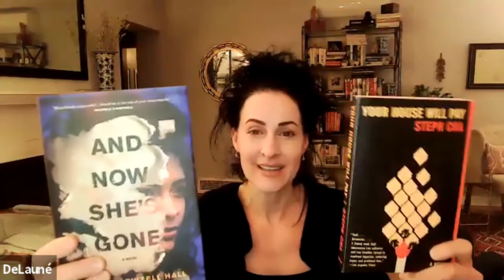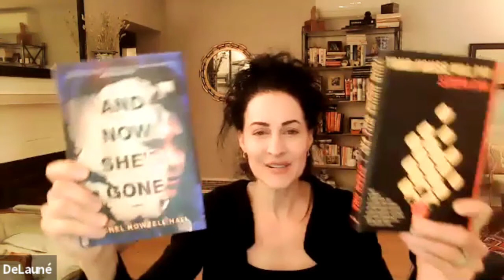Authors Rachel Howzell Hall and Steph Cha in conversation • Book Ya Ya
Los Angeles-based crime novelists Rachel Howzell Hall and Steph Cha are in conversation with Book Ya Ya founder DeLauné Michel on Tuesday, February 23, 2021.  Event was hosted by White Plains Public Library and Town of Pelham Public Library. Ms. Howzell Hall discusses her latest novel, And Now She's Gone, and Ms. Cha discussed her latest novel, Your House Will Pay.

Rachel Howzell Hall, author of the bestseller and Anthony-, ITW- and Lefty Award-nominated THEY ALL FALL DOWN (Forge), writes the acclaimed Lou Norton series, including Land of Shadows, Skies of Ash, Trail of Echoes, and City of Saviors. She is also the co-author of The Good Sister with James Patterson, which was included in the New York Times bestseller The Family Lawyer. She is currently on the board of directors for the Southern California chapter of Mystery Writers of America, and lives in Los Angeles. Her next novel AND NOW SHE'S GONE (Forge) will be published in September 2020.

A featured writer on NPR's acclaimed 'Crime in the City' series and the National Endowment for the Arts weekly podcast, Rachel has also served as a mentor in AWP's Writer to Writer Program and is currently on the board of directors of the Mystery Writers of America. She was named one of Apple iBooks' "10 Authors to Read in 2017." She lives in Los Angeles with her husband and daughter.

Steph Cha is the author of Your House Will Pay, winner of the Los Angeles Times Book Prize and the California Book Award, and the Juniper Song crime trilogy. She's a critic whose work has appeared in the Los Angeles Times, USA Today, and the Los Angeles Review of Books, where she served as noir editor, and is the current series editor of the Best American Mystery & Suspense anthology. A native of the San Fernando Valley, she lives in Los Angeles with her family.

DeLaune Michel is a novelist and the producer of Spoken Interludes, a critically-acclaimed reading series.

Book Ya Ya is a community connecting readers and writers for live appearances.